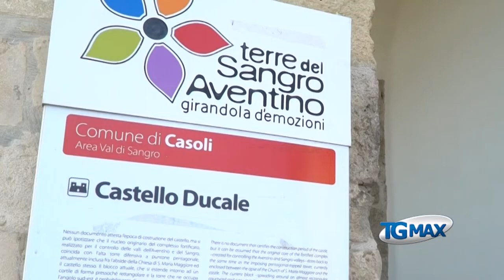Sangro-Aventino: 23 sindaci scrivono a Regione e Asl chiedendo tamponi tempestivi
Con una lettera i sindaci chiedono tempestività per il referto dei tamponi eseguiti, che oggi arrivano con 15-20 giorni di ritardo.
Troppi lutti stanno colpendo le comunità dell’area interna mentre scarseggiano le risposte dalla sanità territoriale.